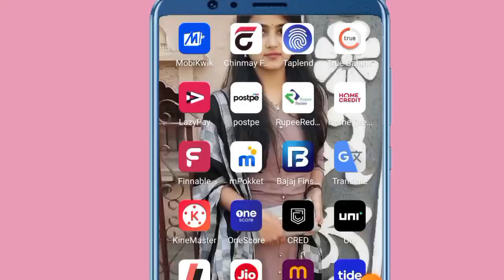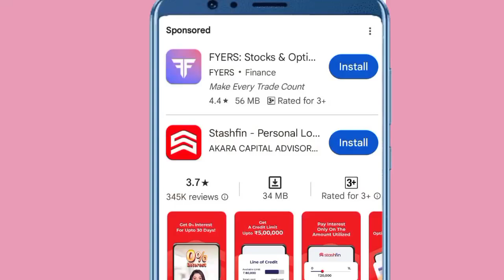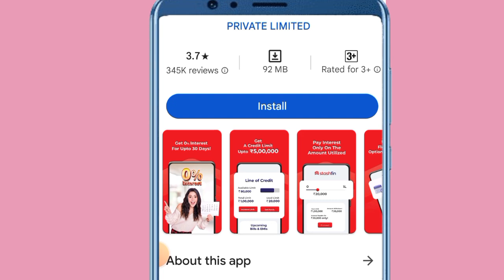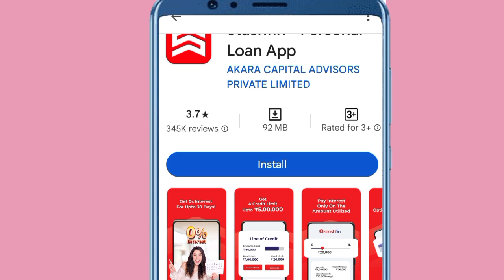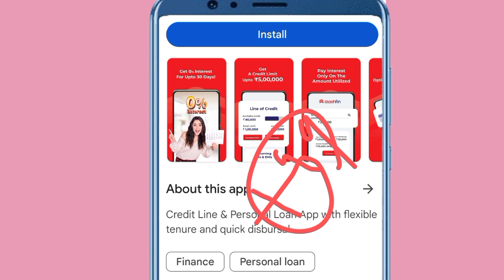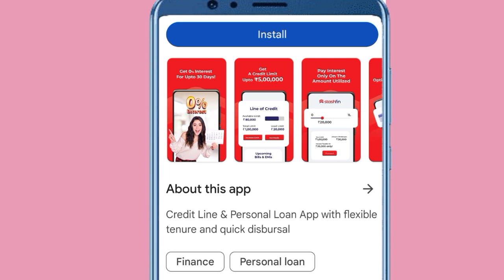StashFin 5L Credit Limit instant Approved without salary slip// Credit Limit भूलकर भी मत लेना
important notice.

Queries 💰
loan app